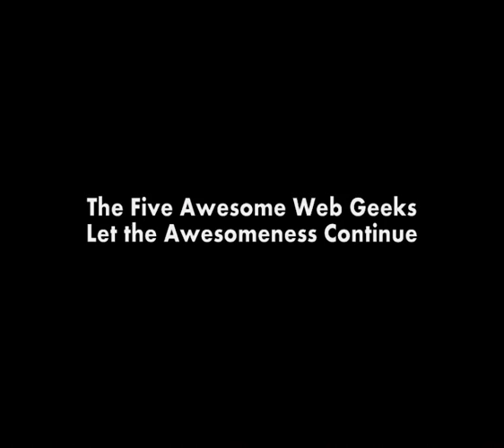004: Sorry Martyn, I'm English!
another rant. lol